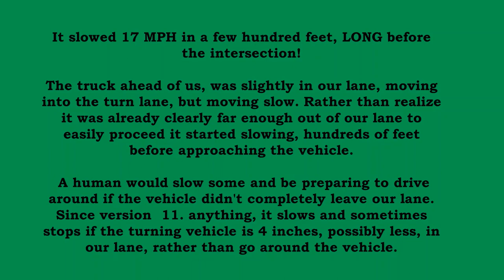Tesla FSD Beta 11.4.7.3 Compilation #1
Shorts of Tesla FSD Beta 11.4.7.3 compiled into landscape view.